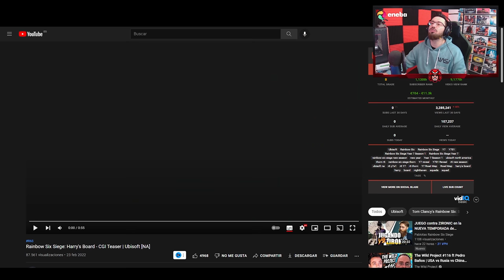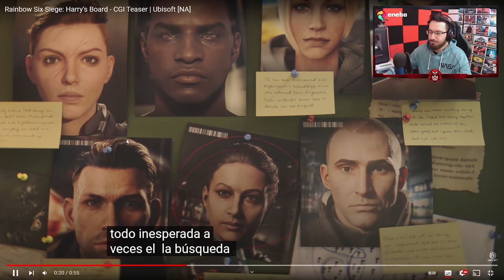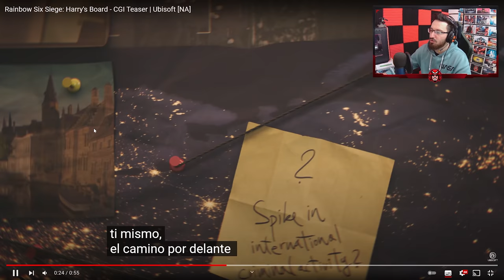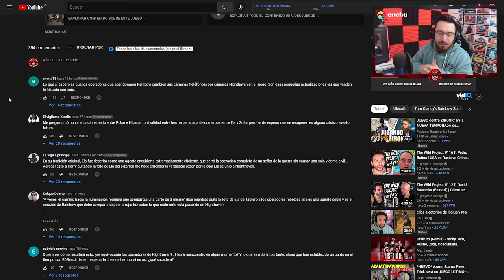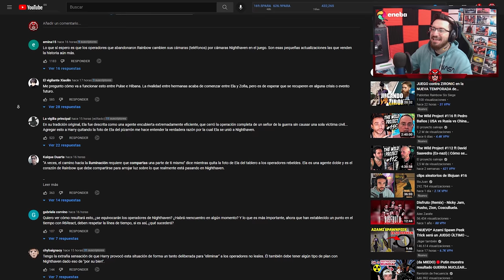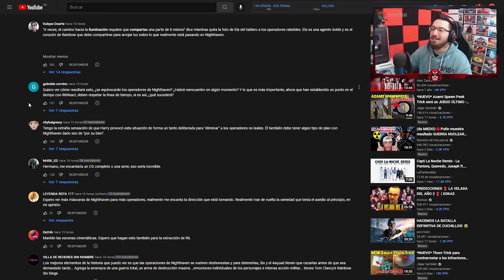TRAILER "Rainbow Six cambiará" [ Ela abandona Rainbow ] | Caramelo Rainbow Six Siege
✅ TRAILER "El Tablero de Harry Six" en este trailer de Rainbow Six Siege español